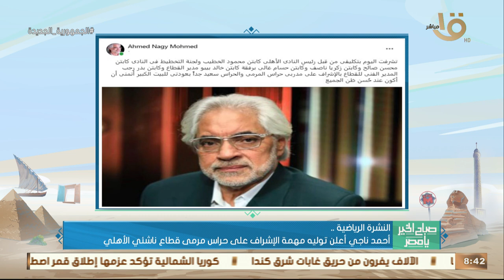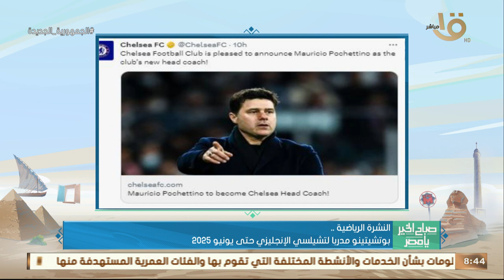رونالدو تصدر قائمة البرتغال لمواجهتي أيسلندا والبوسنة في تصفيات اليورو.. وأهم الأخبار الرياضية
صباح الخير يا مصر | رونالدو تصدر قائمة البرتغال لمواجهتي أيسلندا والبوسنة في تصفيات اليورو.. وأهم الأخبار الرياضية